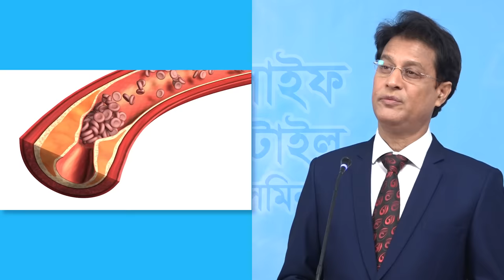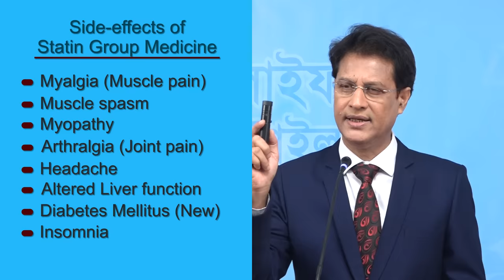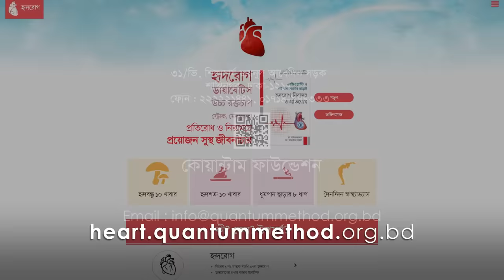কোলেস্টেরল কমানোর প্রাকৃতিক উপায় : হারবাল সুপার টনিক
বাংলাদেশে শতকরা ৭৩ ভাগ মানুষ অসংক্রামক রোগে মারা যায়, শতকরা ৩৬ ভাগ মৃত্যুর কারণ হৃদরোগ। অধিকাংশ মানুষ শরীরে জমা চর্বি নিয়ে যতটা সচেতন, হার্টের চারপাশে ও ধমণীতে জমা হওয়া চর্বি নিয়ে ততটা সচেতন নন। আর এধরণের চর্বির মূল উৎস ট্র্যান্সফ্যাট নিয়ে বলা চলে একেবারেই সচেতন নন কেউ।

ট্রান্স ফ্যাটি এসিড, সংক্ষেপে ট্রান্সফ্যাট হলো এক ধরনের ডায়েটারি ফ্যাট বা চর্বি, যা রক্তের ক্ষতিকর কোলেস্টেরল বৃদ্ধি করে এবং ভালো কোলেস্টেরলের মাত্রা কমায়।বিশ্ব স্বাস্থ্য সংস্থার মতে বাংলাদেশে প্রতি বছর যত মানুষ মারা যায় তার ৪.৪১ শতাংশের জন্য দায়ী ট্রান্সফ্যাট।

রক্তের এই ক্ষতিকর কোলেস্টেরল কমানোর প্রাকৃতিক উপায় : হারবাল সুপার টনিক। যা করনারিতে জমা ব্লকেজ কমতে শুরু করবে। তাই রসনাকে সংযত করুন, বর্জন করুন ভাজাপোড়া চর্বিদার খাবার। অভ্যস্ত হোন প্রাকৃতিক খাবারে। নিয়মিত খান হারবাল সুপার টনিক। আপনি ভালো থাকবেন, সুস্থ থাকবে আপনার দেহমন। বিস্তারিতি জানতে ভিডিওটি দেখুন।